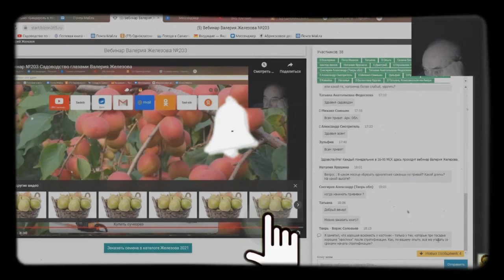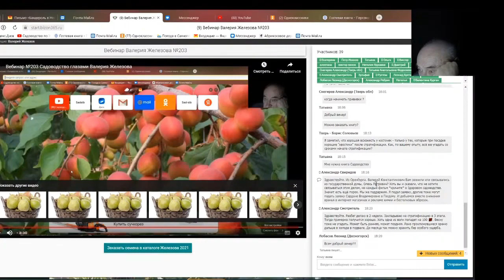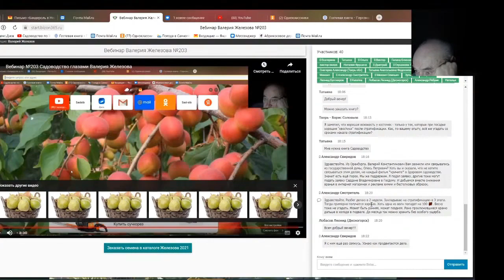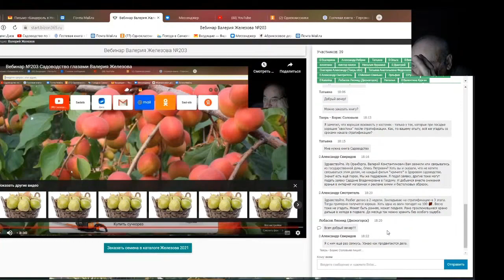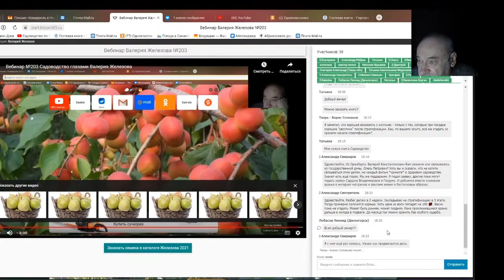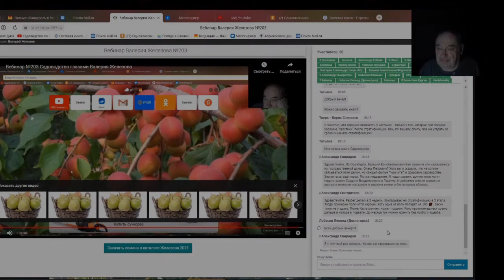Железов Валерий. Вебинар 224. ч. 12. Ответы на вопросы в чате.